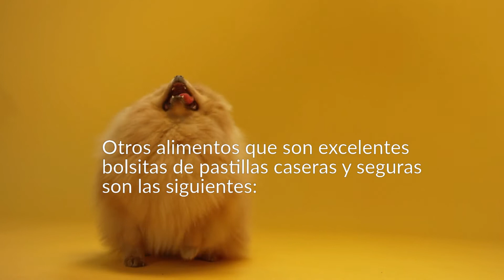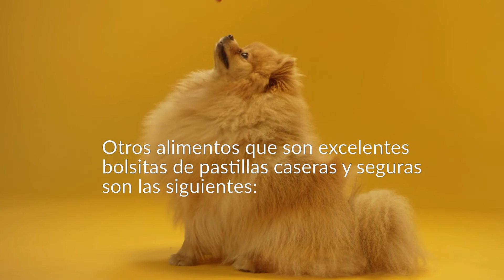🐶💊CÓMO Darle PASTILLAS a tu PERRO (Trucos)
📌Si vives con un perro, es probable que en algún momento te enfrentes a darle su medicación. Incluso algunos de los perros más cooperativos se oponen a que les introduzcan pastillas en la garganta. Entonces, para disfrazar las píldoras, escondes cuidadosamente su medicamento en mantequilla de maní. Pero, astuto, descubre cómo limpiar meticulosamente toda la mantequilla de maní de la píldora... MIRA EL VIDEO.